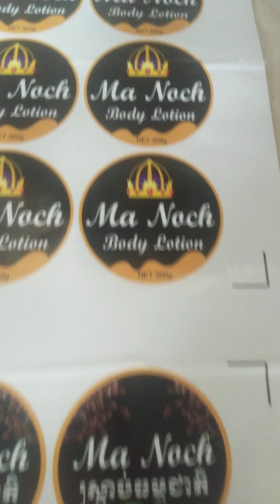body lotion sticker